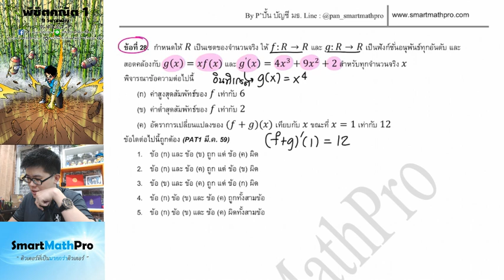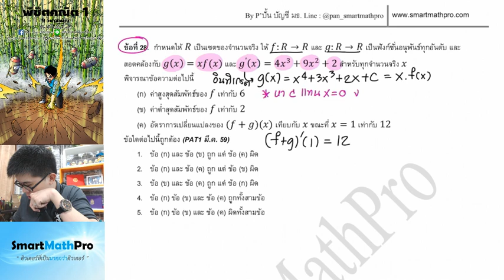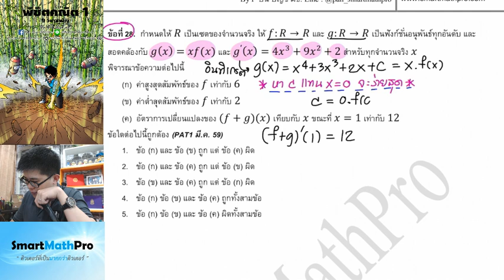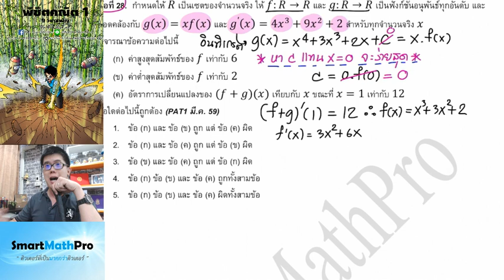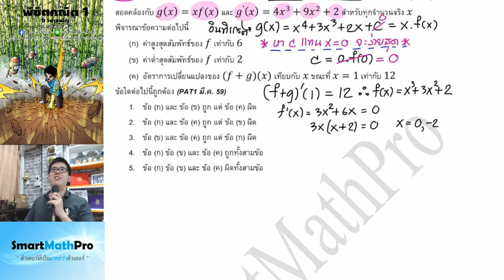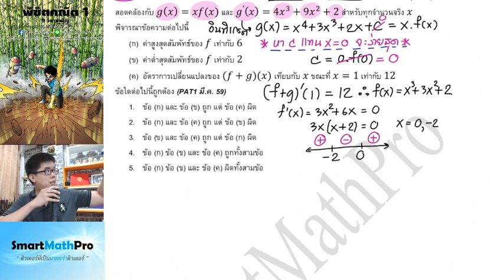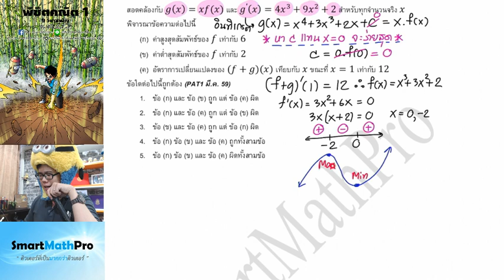แคลคูลัส, PAT1 - ตะลุยข้อสอบ ปี 59 | คณิตศาสตร์ by พี่ปั้น SmartMathPro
สอนรอบสด PAT1 เล่ม 2  แต่อยากอัดมาเล่นๆข้อนึง มาแบ่งให้น้องๆได้ติวกัน
เป็นเกี่ยวกับเรื่องอัตราการเปลี่ยนแปลง , สูงสุด ต่ำสุด สัมพัทธ์
ข้อนี้พี่ว่าโอเคเลย น่าสนใจ ลองเรียนกันน้า
(พี่อาจจะเพี้ยนๆนิดหน่อย ขออภัย 5555)
(ในคลิปดันเป็นปกวิชาสามัญ เบลอปะละ 555)
(จะมีกลุ่มติวฟรีให้ด้วยน้า กดแอดไลน์แล้วจะมีลิ้งขึ้นมาเลย)
- Page Facebook : Pan Smartmathpro ติวคณิต By พี่ปั้น
- Line ผู้ช่วยพี่ปั้น : smartmathpro (พี่พลอย) [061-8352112]